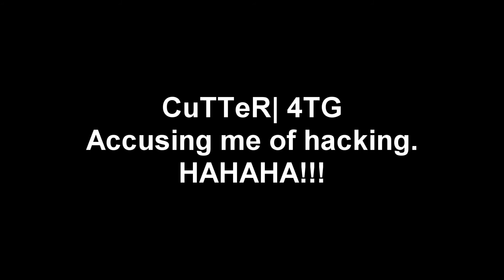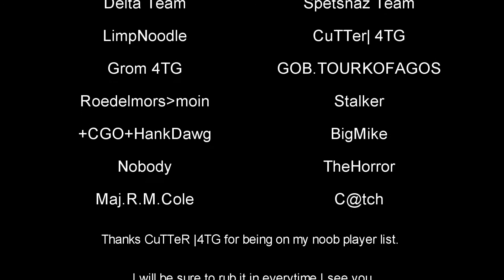MW3 - HC-TDM PC ~ CuTTeR| 4TG Noob Player of the week.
MW3 HC-TDM Accused Of Hacking.
07/10/2012
Although my team didn't win, I still think it's a good game.
Now CuTTeR| 4TG is now on my list of Noob People.
Now go play XBOX360 where you feel loved and needed.
CuTTeR| 4TG  Score: 28-10  Positive Kills +18
LimpNoodle Score: 31-13    Positive Kills +18